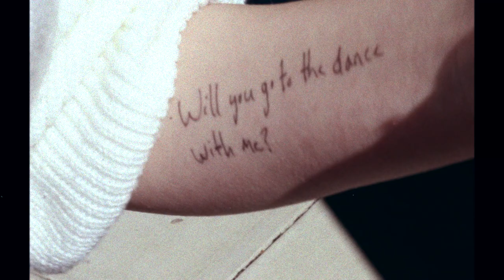Baby's Breath - Short Film